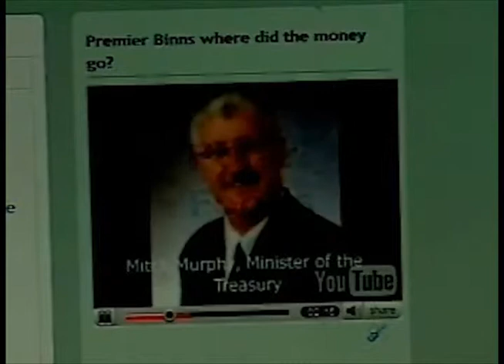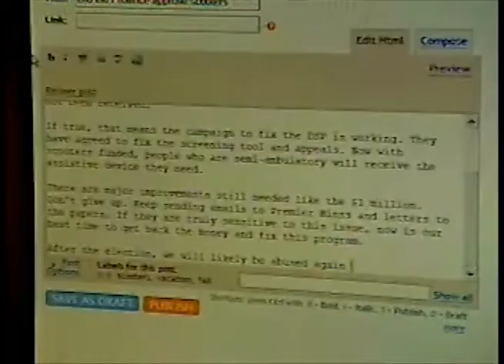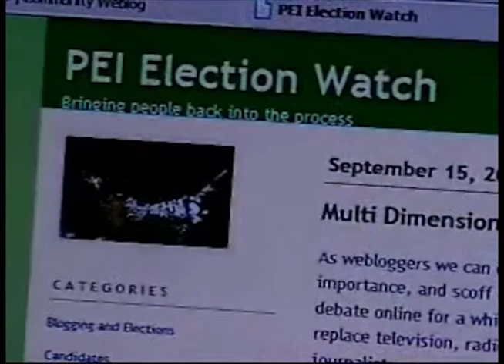Virtual Voice of PEI Elections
During the 2007 PEI Election, bloggers and rock videos had an influence on public opinion. PEI Disability Alert was at the front of the line blogging and putting up videos that got the message out. This video was reported on NJN Network as part of a series of news stories related to the election, disabilities advocacy and freedom of speech.

This video is copyright by CBC 2007 and no ownership is claimed; however, it is allowed used as Fair Dealing under the Canada Copyright Act Section 29 "29.2 Fair dealing for the purpose of news reporting does not infringe copyright if the following are mentioned: (a) the source; and (b) if given in the source, the name of the (i) author, in the case of a work, (ii) performer, in the case of a performer's performance, (iii) maker, in the case of a sound recording,"
or (iv) broadcaster, in the case of a communication signal."